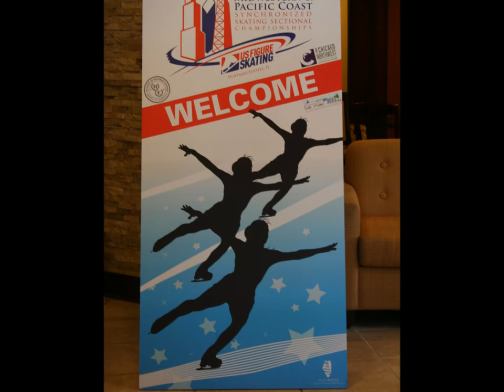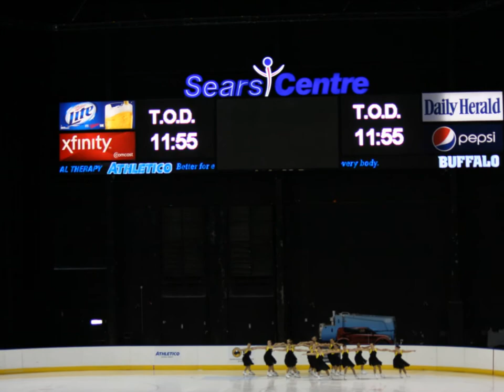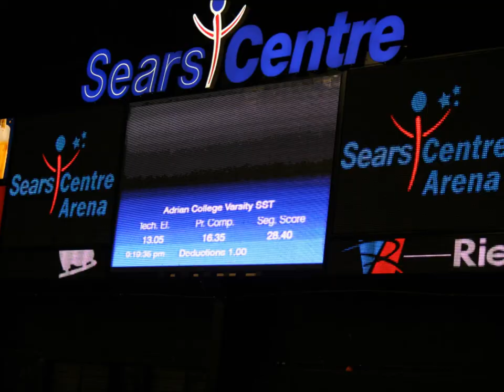2014 Midwesterns Adrian College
Adrian College Senior Varsity Synchronized Skating Team